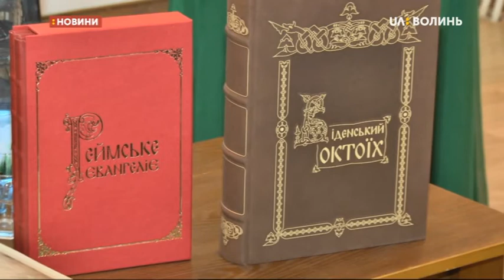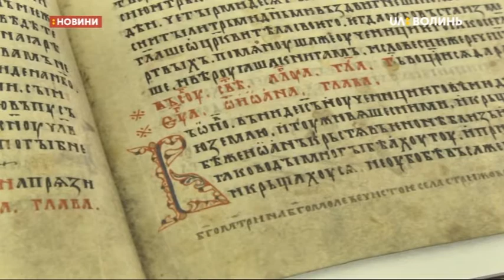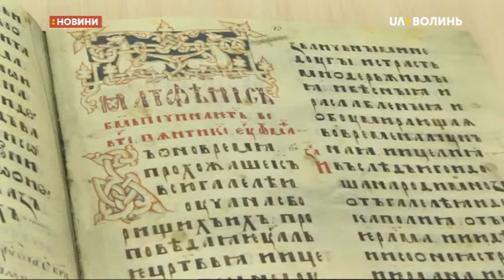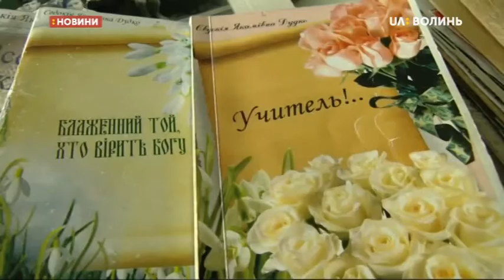11.03.2020. Новини. 08:30